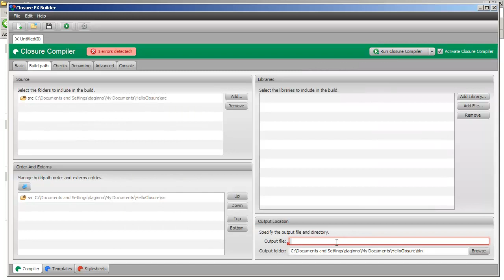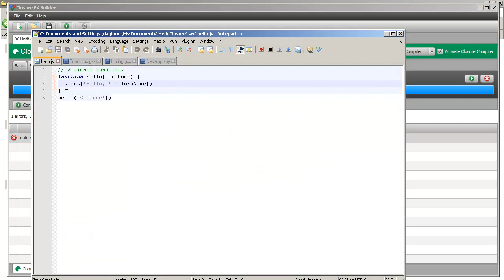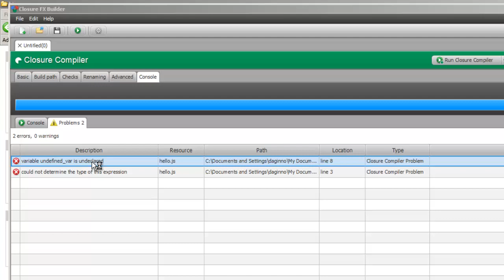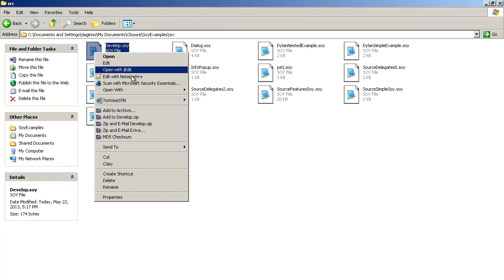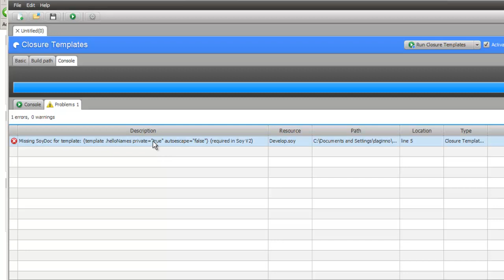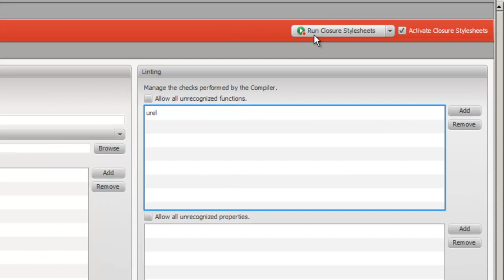Closure FX Builder Overview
This video provides an overview of Closure FX Builder - stand-alone and feature-rich user interface for Google Closure Tools for easily building professional web applications.